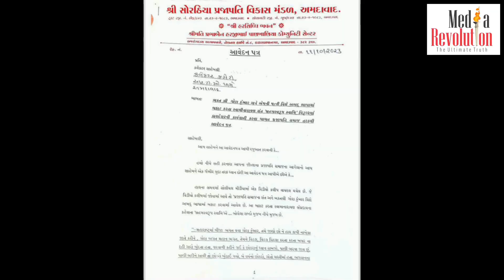સોરઠિયા પ્રજાપતિ વિકાસ મંડળ અમદાવાદ દ્વારા અમદાવાદ કલેક્ટર ને આવેદન પત્ર પાઠવવામાં આવ્યું.